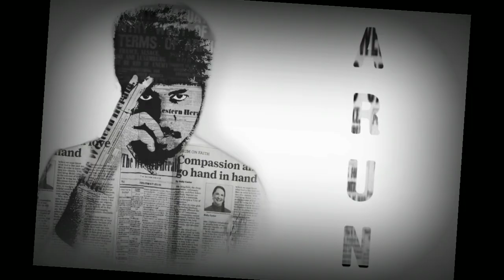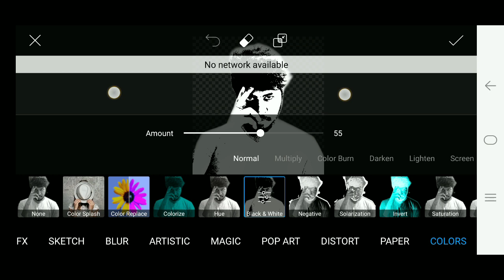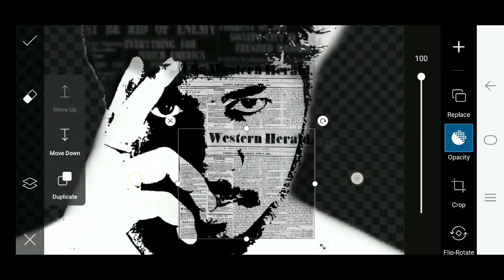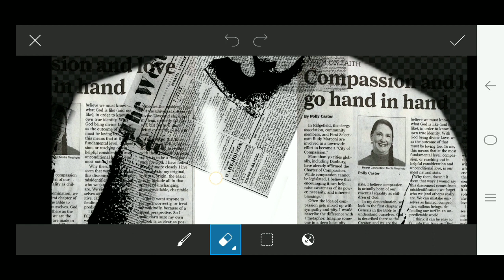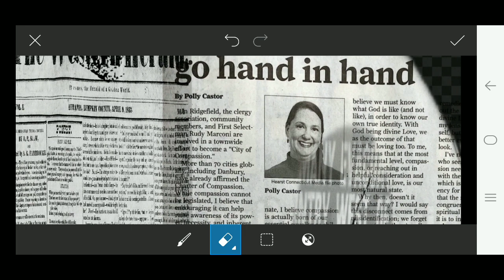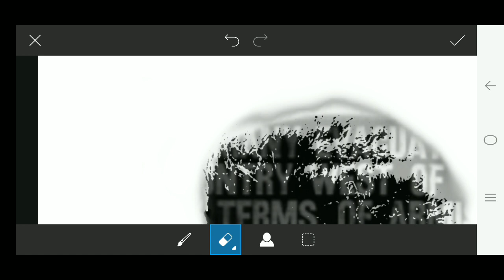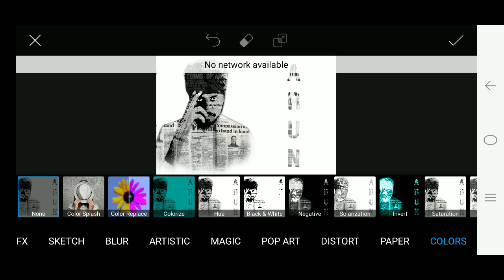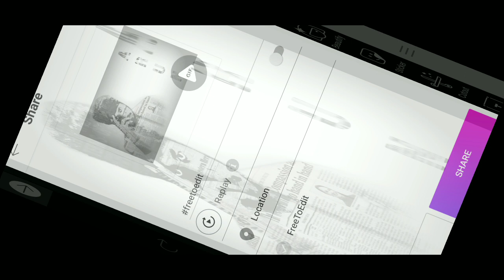Picsart newspaper editing tutorial | kaththi poster edit | Picsart Editing Newstyle 2020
in this video i've shown how to edit your pic like kaththi poster design.
newspaper effect in picsart.
newspaper portrait
how to edit like kaththi poster
thalapathy vijay
newspaper edit
picsart photo editing
picsart editing tutorial tamil